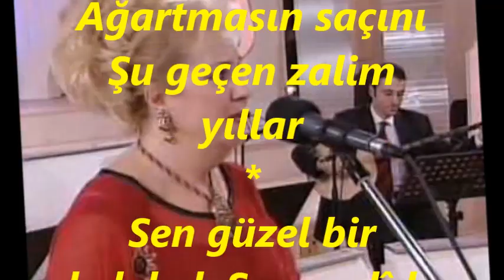Serap MUTLU AKBULUT-Gitmesin Gözlerinden Pırıl Pırıl Arzular (RAST)R.G.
SOLİST:
*SERAP MUTLU AKBULUT*
VİDEOYU YAPAN
*RECEP GAYRETLİ*
GÜFTE: İLKAN SAN
BESTE: NECDET TOKATLIOĞLU
USUL: SOFYAN
MAKAM: RAST
Gitmesin gözlerinden Pırıl pırıl arzular
Eksilmesin yüzünden O tebessüm, o bahar
Tanrı seni korusun Kem gözlerden saklasın
Ağartmasın saçını Şu geçen zalim yıllar
Sen güzel bir kelebek Sen nadîde bir çiçek
Sana olan bu aşkım İnan hiç bitmeyecek
Tuttuğun altın olsun Gönlün neş'eyle dolsun
Kader hep gülsün sana Mutluluk gölgen olsun
Lâyıksın övülmeye Lâyıksın sevilmeye
Seni üzüp ağlatan Hasret kalsın gülmeye